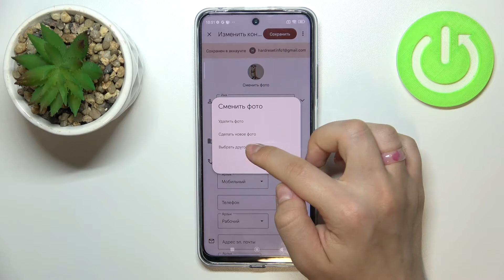Как добавить фото контакту на Poco X4 GT / Как установить аву контакту на Poco X4 GT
Чтобы узнать больше информации о Poco X4 GT, посетите наш сайт: hardreset.info/ru

Всем привет, дорогие друзья, в этом видео мы покажем вам как на Poco X4 GT добавить фотографию к контакту. Для того чтобы добавить фотографию к контакту на Poco X4 GT, вам нужно будет внимательно посмотреть наше видео. Добавив фотографию к контакту на Poco X4 GT, вы будете видеть фотографию при звонке. Также добавив фотографию к контакту на Poco X4 GT вы сможете с её помощью быстрее найти вам нужный контакт.

Как добавить фотографию к контакту в Poco X4 GT? Как поставить фотографию к контакту на Poco X4 GT? Как поменять аватар контакта Poco X4 GT? Как удалить фотографию контакта на Poco X4 GT? Как изменить фотографию контакта на Poco X4 GT?